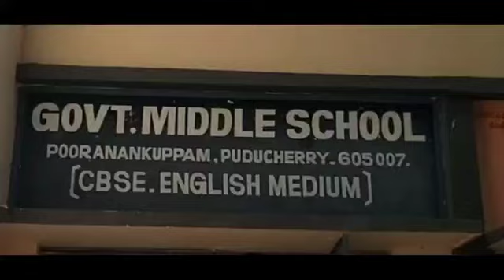Teachers Day Celebration